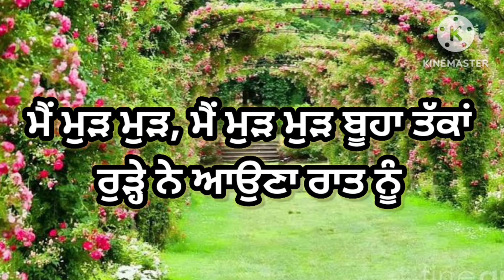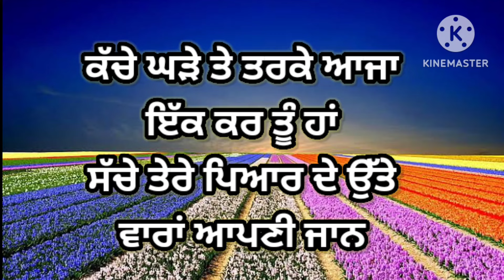ਅੱਧੀ ਰਾਤੀਂ ਰੁੜਾ ਆਇਆ ਪੈ ਗਿਆ ਰੌਲਾ ਰੱਪਾ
Description